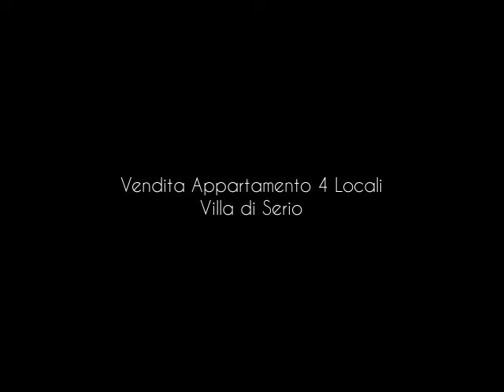Vendita Appartamento 4 Locali Villa di Serio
In zona residenziale, prooponiamo in complesso moderno e signorile ,bellissimo quadrilocale al piano terra con grande giardino, composto da : ingresso, soggiorno con cucina a vista con ampie vetrate che danno luminosità all'ambiente , disimpegno notte , tre camere da letto ,due bagni, loggia , possibilità di Box doppio ad Euro 20.000,00. POSSIBILITA' DI PERSONALIZZAZIONE DELLE FINITURE INTERNE. CLASSE ENERGETICA: B (DL 192 19/08/05) IPE: 40.00 kwh/mq ...